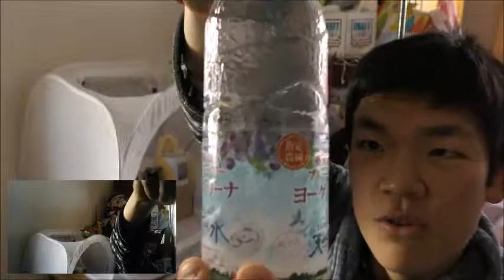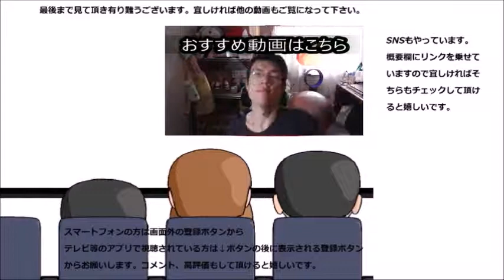サントリー 大奥山のブルーベリーヨーグリーナを飲んでみた 一本丸々朝にぴったり！！！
サントリー　大奥山のブルーベリーヨーグリーナを飲んでみました。これだけで朝を迎えられますね！！